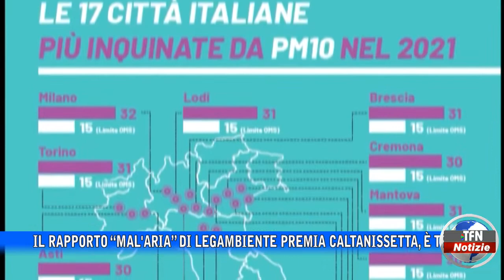Caltanissetta ha “ l’aria buona” - TFNWEB.IT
Il rapporto “Mal'aria” di Legambiente premia Caltanissetta, è tra le poche città italiane che rispettano i parametri dell’oms che riguardano la qualità dell’aria